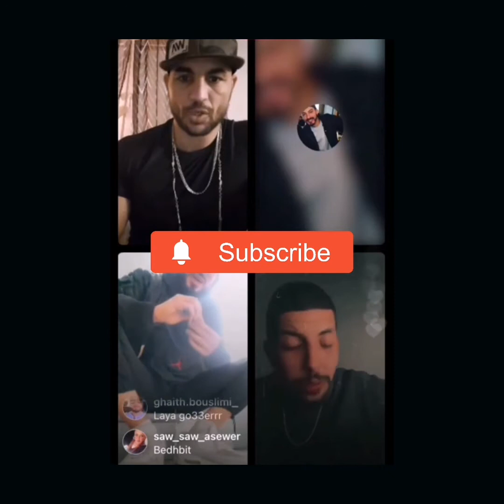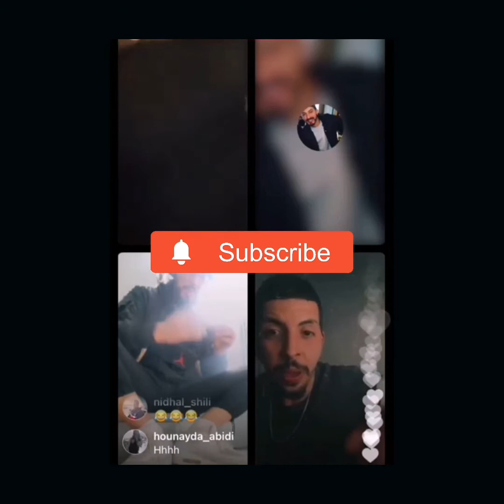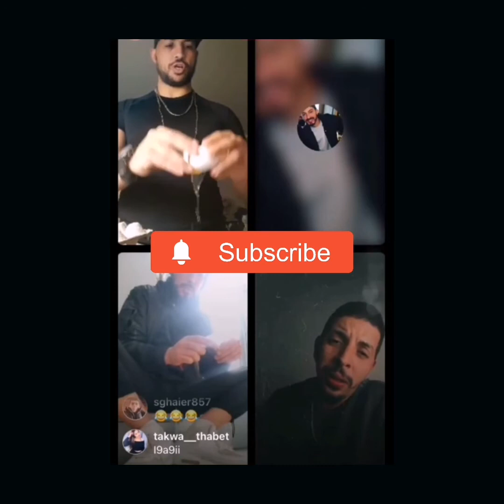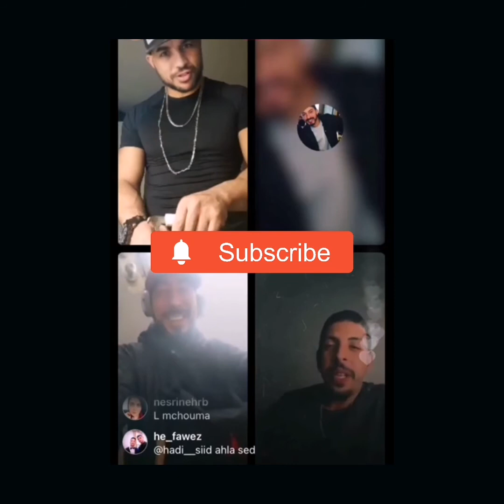live l3ou9 ou laya w mario w esserpent 😂😂🔞😂😂 dho7ka 3al 3ou9😂😂😂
L3ou9 vs omar laya chen3et
le7met bin l3ou9 ou laya fi live
l3ou9 ye7ki 3le laya
omar laya yseb fi l3ou9
laya iseb fi l3ou9